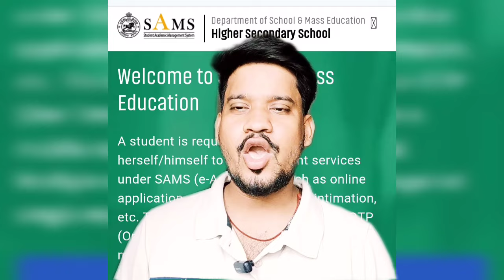+2 ପ୍ରଥମ ବର୍ଷ ଆଡ଼ମିଶନ କାଲି ଆସିବ 1st Marit List +2 Admission Marit List #+2Admission